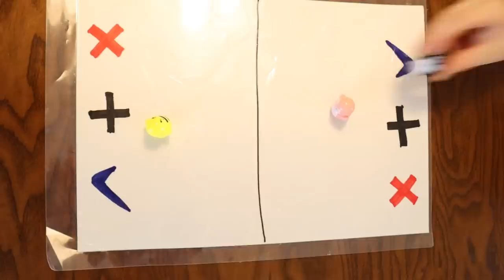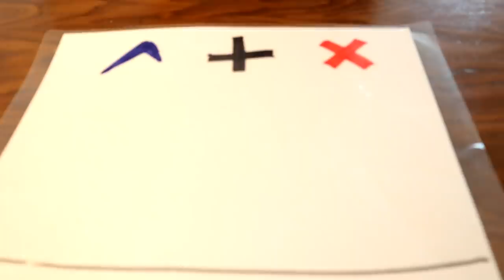오뚝이 하나 밖에 없는데 여러개 되는 방법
오뚝이 거래 하다가
오뚝이 까기 한다?
오뚝이 까기는 뭐야??
새로운 신개념 오뚝이 게임!!
오키님들도 해보세요!